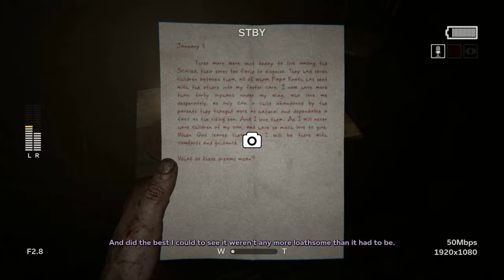Outlast 2 Silent Gameplay No Commentary Part 3